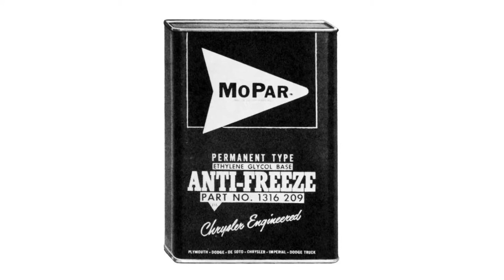Mopar 80th Anniversary Funny Car Graphics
Mopar continues brand’s 80th celebration in 2017 with special anniversary graphics for Matt Hagan’s Dodge Charger R/T NHRA Funny Car. Hagan to feature Mopar 80th/Express Lane as primary colors on his Dodge Charger R/T Funny Car in at least five events.

Two-time NHRA Funny Car champion Matt Hagan will help wish the Mopar brand a happy 80th birthday in nitro HEMI®-engine fueled fashion, starting this weekend at the 38th annual Mopar Mile-High NHRA Nationals near Denver. The Don Schumacher Racing (DSR) driver and Mopar teamed up today to reveal special Mopar 80th anniversary graphics that Hagan will campaign on his Dodge Charger R/T in at least five NHRA National events during the remainder of the season.

Hagan will also debut a new firesuit featuring unique Mopar 80th anniversary branding, which will carry over to the team shirts for he and his crew. Hagan’s DSR teammate Leah Pritchett will also sport Mopar 80th logos on her Papa John’s Pizza/Mopar Pennzoil Top Fuel dragster and firesuit at the Mopar Mile-High NHRA Nationals and the Dodge NHRA Nationals in Pennsylvania in late September.

“Matt Hagan and Leah Pritchett are great ambassadors to help us celebrate 80 years of our brand,” said Pietro Gorlier, Head of Parts and Service (Mopar), FCA – Global. “Matt brought home NHRA World championships in 2011 and 2014 and has collected numerous wins and records in his career, while Leah has won multiple times this season and set the national elapsed-time record in the Top Fuel category utilizing HEMI power. It’s already been an amazing year for Mopar-powered drivers and it’s just going to get better as we cheer on Matt and Leah in special Mopar anniversary graphics.”

The special 80th anniversary graphics celebrate the birth of the Mopar brand in 1937. A contraction of the words “Motor Parts,” Mopar is marking an amazing evolution over eight decades. First introduced as the name of a line of antifreeze products, the Mopar brand has since transformed to encompass total service, parts and customer care for FCA vehicle owners around the globe.

Performance on the drag strip has long played a starring role in the legacy and heritage of the brand. Legends and innovators, such as “Big Daddy” Don Garlits and Don Schumacher, helped established Mopar’s reputation for drag racing excellence, as did unique Mopar “package cars,” factory-built for drag race use. By the late '60s and early '70s, proud Chrysler, Dodge and Plymouth performance enthusiasts had adopted the word Mopar to describe any and all of their vehicles.

Hagan, Pritchett and their DSR teammates continue to etch the Mopar brand’s name in the record books. Hagan has claimed three wins in his Mopar Dodge, is second in the standings and holds the current NHRA Funny Car National record for elapsed time at 3.802 seconds. Pritchett has also seized three wins, is second in points and owns the elapsed time record in Top Fuel at 3.658 seconds. Mopar-powered DSR drivers have combined for 16 wins in the Nitro classes in 2017.